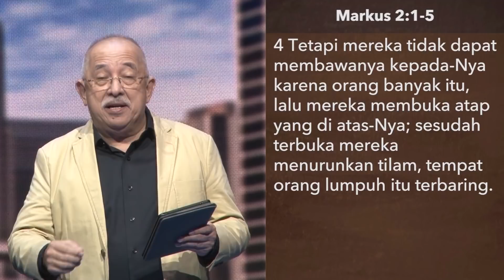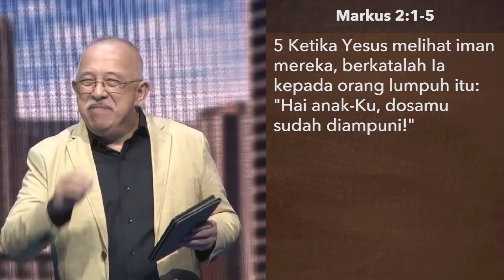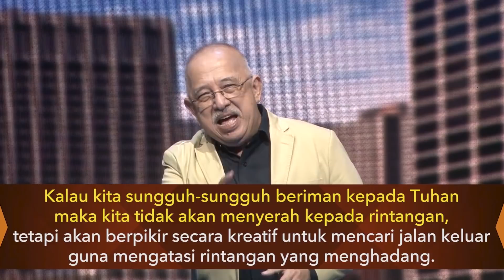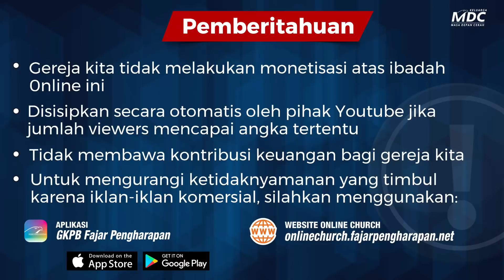Iman Yang Kreatif | Ibadah Connexus | Bambang Widjaja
Kreativitas merupakan kemampuan yang sangat penting dan berharga. Semakin kreatif cara orang dalam berpikir maka semakin banyak hal yang dapat ia hasilkan. Semakin kreatif yang bersangkutan dalam bertindak, maka semakin produktif kehidupan yang ia jalani.

Pertanyaan adalah, bagaimana kita dapat meningkatkan kreativitas kita? Dengan melihat tiga akibat dari iman yang membuahkan kreativitas kita akan mengetahui langkah-langkah yang diperlukan untuk hidup secara kreatif, yang akan kita pelajari bersama Dr. Bambang Widjaja di dalam ibadah bertema "Iman yang Kreatif". Sehingga dengan demikian kita dapat hidup secara produktif dan dengan penuh pengharapan.

Anda juga dapat mengikuti  Ibadah online GKPB Fajar Pengharapan melalui:
1. Website Online Church GKPB Fajar Pengharapan

2. Aplikasi Online Church GKPB Fajar Pengharapan

3. Aplikasi GKPB Fajar Pengharapan

1. Website Ibadah Harian

2. Aplikasi Ibadah Harian